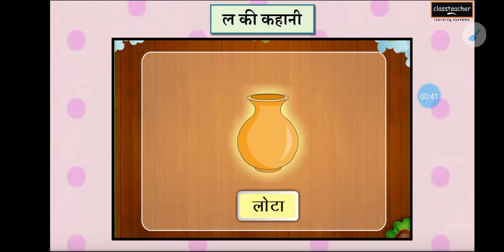2xcell app में व्यंजन ल